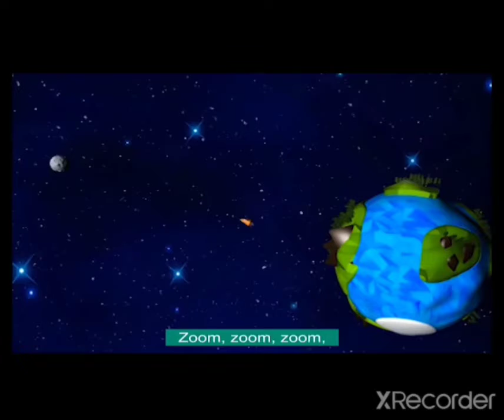To The Moon|| Gem's English Reader